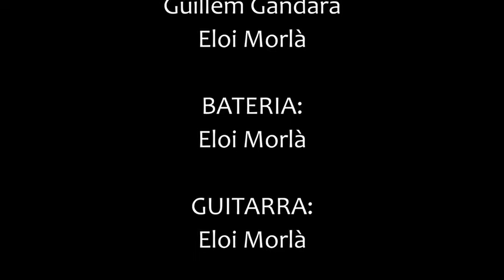Cascavells - percussió i guitarra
NADAULES 2020
Escola Municipal de Música Tradicional del Penedès a l'Arboç